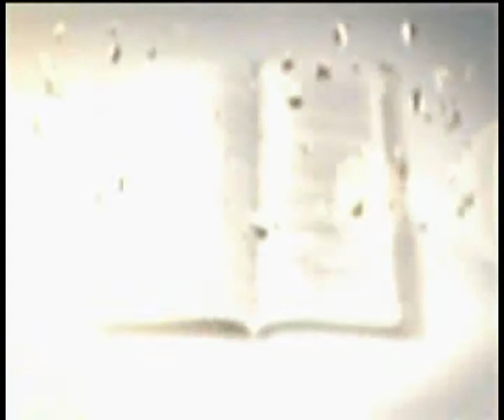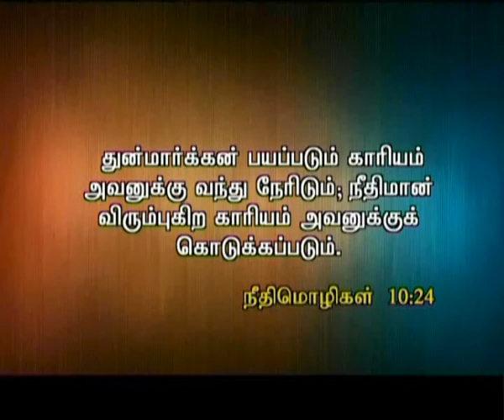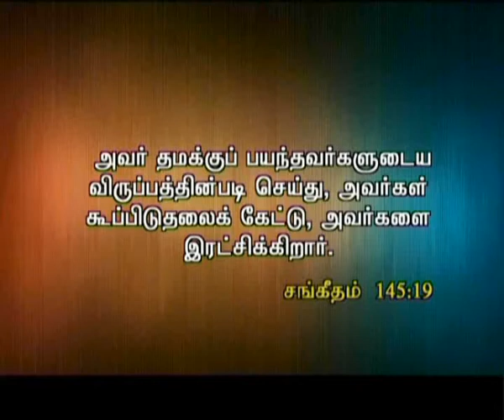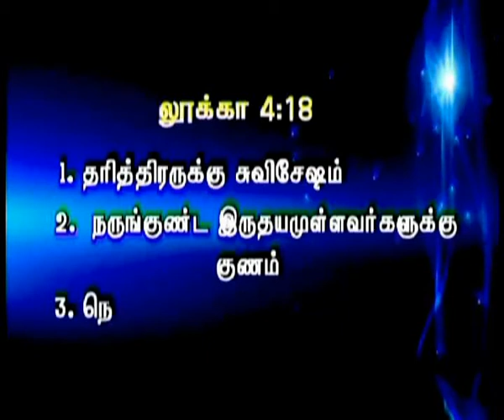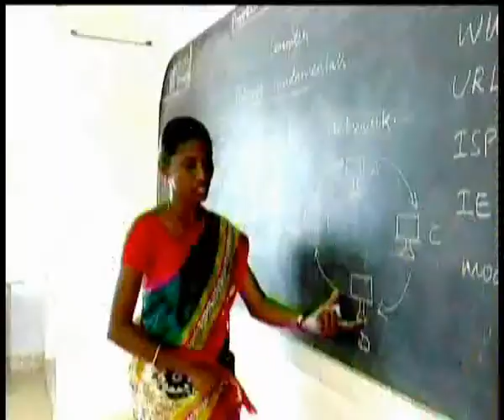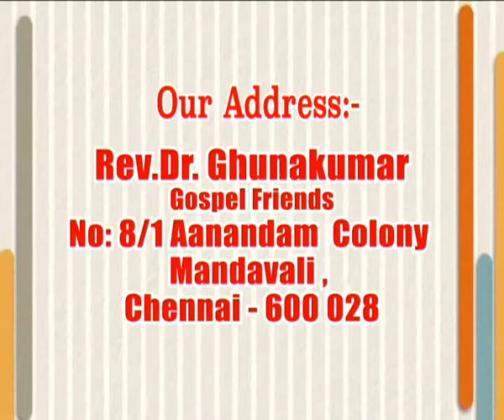Ck Medias: Rev.GhunaKumar :29 04 17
Ck Medias: Rev.GunaKumar